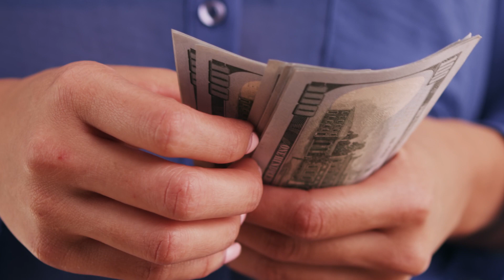Cooperado ou empregado? 5 sinais de que a cooperativa é uma FRAUDE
Quero conversar com um especialista em direito do trabalho sobre meu problema trabalhista! ou nos chamar no (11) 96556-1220/ / CNPJ 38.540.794/0001-59.

*Softwares escritório 100% digital*

Quero meu curso gravado sobre o escritório 100% digital:

Descubra 5 sinais de que a cooperativa que você trabalha é uma fraude.
Saiba como identificar fraude na atuação de cooperativas na área de saúde.
Infelizmente, é normal que o profissional da saúde seja obrigado a se associar em cooperativas.
Na maior parte das vezes, o profissional é classificado como “cooperado”, mas, na verdade, é um empregado.
Sim, um empregado, pois, preenche todos os requisitos que caracterizam um vínculo de emprego.
Ou seja, o profissional da saúde é envolvido em uma fraude trabalhista.
Associar-se a uma cooperativa de fachada, sem sombra de duvidas, não traz beneficio nenhum para o empregado.
Ao contrário, é um verdadeiro desgaste emocional trabalhar como se empregado fosse sem ter acesso a direitos trabalhistas.
Dessa maneira, se você identificou que não preenche os requisitos de um cooperado, mas, preenche os requisitos de um empregado, o indicado é entrar em contato com um advogado especialista em profissionais da saúde, para realmente entender se é um caso de cooperativa fraudulenta.
Se você se identificou como um empregado, saiba que possui direitos trabalhistas.
O cooperado que faz parte de uma “cooperativa de fachada” e que, portanto, é um empregado, terá direito ao reconhecimento do vínculo empregatício e registro na carteira de trabalho.

Ainda, quando for demitido ou pedir demissão, terá direito às verbas que geralmente são pagas no momento da demissão:

• saldo de salário;
• aviso prévio indenizado;
• 13º salário proporcional;
• férias proporcionais +1\3;
• férias vencidas;
• Multa de 40% sobre o FGTs;

São muitos detalhes a serem analisados.
Em todo caso, o empregado deve buscar a Justiça do Trabalho para que seus direitos sejam reconhecidos por um juiz.
É importante que você, profissional da saúde, entenda quais são os seus direitos e saiba que buscar seus direitos não te faz menos profissional.
As leis trabalhistas existem para proteger o empregado e devem ser seguidas.
Em nenhuma hipótese, abra mão dos seus direitos.

TEXTO DO BLOG 5 SINAIS DE QUE A COOPERATIVA É UMA FRAUDE
TEXTOS DO BLOG DIREITOS DE QUEM TRABALHA EM COOPERATIVA

OUTROS TEXTOS
▶ Texto do blog Jade explicando tudo sobre acidente do trabalho com material perfurocortante

SITE JADE ADVOCACIA
🔎 O site do escritório Jade Advocacia com muitas dicas e notícias trabalhistas

📌 VOCÊ É ADVOGADO?

▶ Quer saber mais sobre quem sou eu?

O escritório Jade Advocacia é especialista em direito do trabalho para profissionais da saúde, sabia?

✅ Gostou dessas dicas?
✍️ Comente tudo que desejar
✏️ Infelizmente, não conseguimos responder todos os comentários, mas, saiba que lemos todos e agradecemos o carinho. Adoramos saber a opinião de vocês, não deixe de comentar, ok?